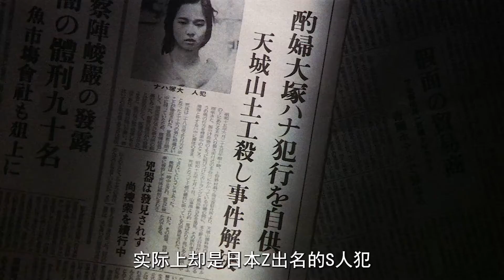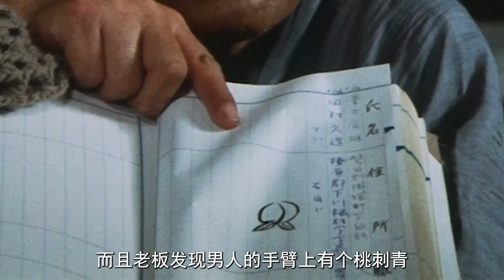肮脏又大胆的日本片,说透风尘女子的心酸和悲哀,全程带着绝望看完